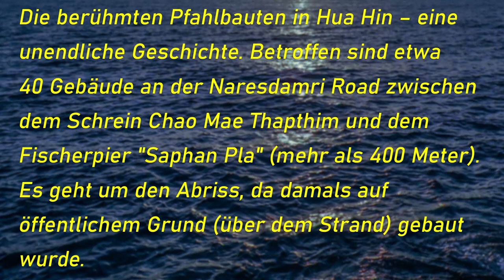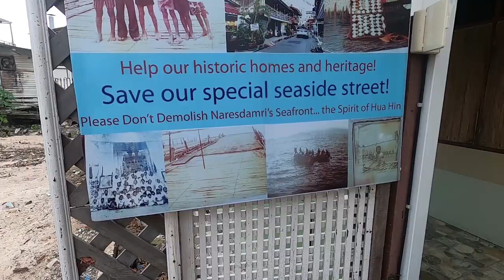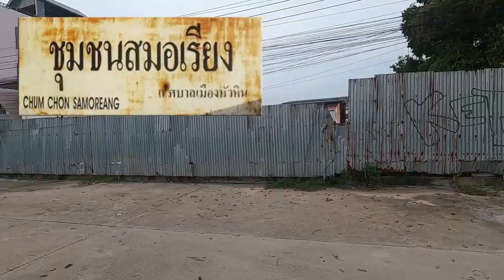Naresdamri Seafront (Tourist Strip and "Beach Road") - Hua Hin/Thailand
Description in EN (Beschreibung in DE siehe unten)
Struggle for decades: The famous stilt houses in Hua Hin - a never ending story. About 40 buildings on Naresdamri Road between the Chao Mae Thapthim shrine and the "Saphan Pla" fishing pier (more than 400 meters) are affected. It is about the demolition, since at that time construction was carried out on public land (above the beach) without a permit. The discussions began about 40 years ago and are ongoing. But some residents have started to level their homes. Will there soon be a palm-fringed beach promenade like in Pattaya? Many would certainly miss the "stilt houses", but one thing is clear: a face-lift is needed!

Beschreibung in DE
Kampf seit Jahrzehnten: Die berühmten Pfahlbauten in Hua Hin – eine unendliche Geschichte. Betroffen sind etwa 40 Gebäude an der Naresdamri Road zwischen dem Schrein Chao Mae Thapthim und dem Fischerpier "Saphan Pla" (mehr als 400 Meter). Es geht um den Abriss, da damals auf öffentlichem Grund (über dem Strand) gebaut wurde. Die Diskussionen begannen vor etwa 40 Jahren und dauern an. Aber einige Bewohner haben begonnen, ihre Häuser dem Erdboden gleichzumachen. Gibt es bald eine palmengesäumte Strandpromenade wie in Pattaya? Viele würden sicherlich die „Pfahlbauten“ vermissen, aber eines ist klar: ein face-lift braucht es!

Do you like my vlog? (Gefällt dir mein vlog?)
A huge amount of Doi Chang or Doi Tung (Two most famous Thai coffee brands) was consumed to produce and operate this post. Please replenish my caffeine life so I can continue here! Thank you very much!

Eine große Menge Doi Chang oder Doi Tung (zwei der bekanntesten thailändischen Kaffeemarken) wurde konsumiert, um diesen Beitrag zu produzieren und zu betreiben. Bitte fülle mein Koffeinleben wieder auf, damit ich hier weitermachen kann! Vielen Dank!

17:59 Subscribe